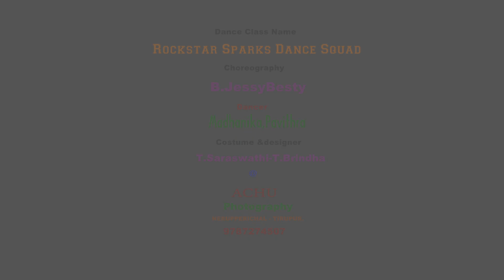Tamil Mashup songs / Girls kuthu dance / Rockstar Sparks dance squad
Channel : Rockstar Sparks dance squad

Choreography : Jessybesty
Dancers : R.Pavithra , V.Madhanika
Cemara & Editing : Achu photography